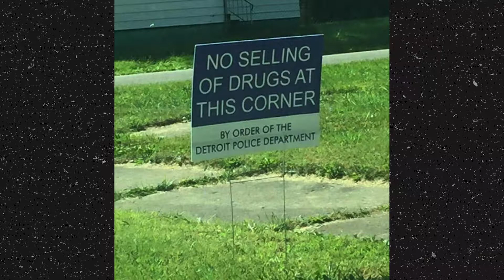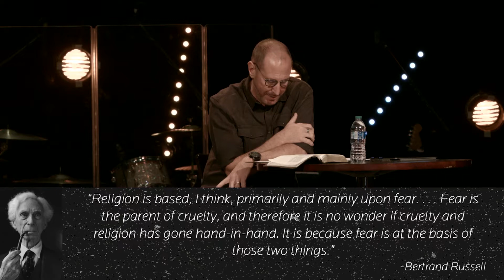God Has Always Issued Warnings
Hey Jude
Week 2 • Rick Thiemke • Jude 1:1-25

The main content of Jude is full of warnings. There are teachers that are explaining away all moral authority and the commands of the Old Testament as well as Jesus. They are denying that there is any judgment for sin. They have gained favor and are seen in the church as influencers and yet are advocating sexual immorality and attacking any moral implications of the gospel.

Using Old Testament and Hebrew examples, Jude issues warnings to believers. Sin will kill you (Romans 8:13). This death is not a physical death, because everyone dies physically. This is a spiritual death. God gives warnings in the Bible. How should we read the Bible’s warnings? And what role do they play in our salvation?

All of scripture is full of warning passages directed at Christians that draw their motivational force from fear. Biblical warnings come in different ways:
Law- Do not commit adultery!
Prophets- You have sinned, repent!
Wisdom- My son, don’t go this way. Consider this, disaster that awaits!

These warning passages inform us that we can drift so far we are unable to come back. God wants us to flourish and live in ways that bring life. He wants His people to enjoy life the way that He intended it to be. The Lord calls His people to live in contrasting ways that put Him on display and lead to human flourishing. Warnings often exist alongside assurance passages that stress the confidence, hope, security, and joy we have in our faith.

Jude is warning Christians to contend for the faith that was given to them. We need severe warnings to remind us what is at stake! Promises, commands, and strong warnings of Scripture are all needed to keep us on the path of faithfulness.

We Are Often Afraid Of Fear
The coexistence of fear and joy can be difficult for us to understand. Yet the psalmist says, “Serve the Lord with fear, and rejoice with trembling” (Psalm 2:11). Not only can fear and joy exist at the same time, but it must.

Christians are also afraid of fear. We want to stress motivation from positive emotions such as love and gratitude, and tend to be very uncomfortable with any use of fear appeals to motivate conversion or growth in holiness. Fear of fear comes at a cost, and the warning passages throughout Scripture are ignored or interpreted poorly.

The Bible reveals a God who is sovereign and powerful, the ultimate legitimate authority. He is our Creator, we belong to Him and He has every right to command, threaten, and judge.

God’s love for us in our brokenness and sin is a major theme throughout the Bible. While we were still weak, unrighteous sinners, God demonstrated His love for us through Jesus’s death on our behalf (Romans 5:8). God’s love for rebellious and broken humanity motivated him to send his Son to rescue us (John 3:16). Jude 21 says,

“keep yourselves in the love of God, waiting for the mercy of our Lord Jesus Christ that leads to eternal life.”

God intends His warnings and threats to motivate us to repentance, perseverance, and growth in holiness. This is the way to shalom, wholeness, and human flourishing.
Discussion Questions
In light of all of the warnings in Jude, how can John say that God is love? How is it that all of God’s acts are loving?

If warnings from God are his way of extending his mercy to us, then what specific ways have you received mercy from the Lord?...from other people?

How is it that believers are preserved in the Christian life? Can a Christian do anything to keep himself in the family of God?